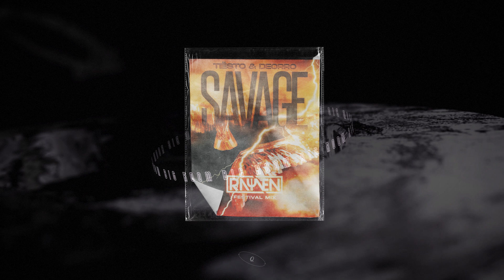Tiësto & Deorro - Savage (RAYVEN Festival Mix)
🔥🔥Your daily dose of Electronic Dance Music🔥🔥